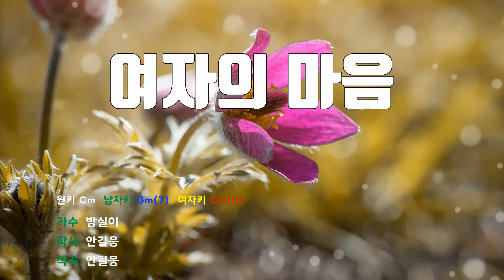[은성 반주기] 여자의마음 - 방실이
여자의마음 - 방실이
작사 ː 안길웅, 작곡 ː 안길웅